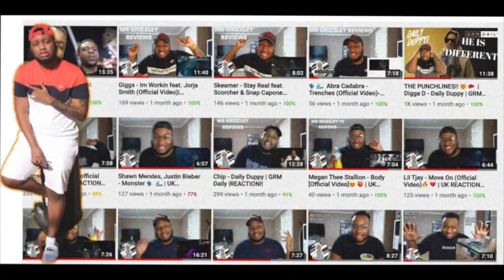ONEFOUR - CAP (Official Music Video) | UK REACTION 🇬🇧🇦🇺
WELCOME BACK TO MR GRIZZLEY TV!

MAN LIKE YP YA KNOW 💥💥🔥🔥

FOLLOW THE SOCIALS FOR SOME MORE CONTENT!!!